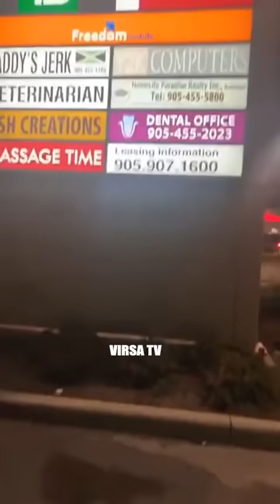Sunny Malton Live Reply to Sidhu Moose Wala (Moose Wala vs Byg Byrd )